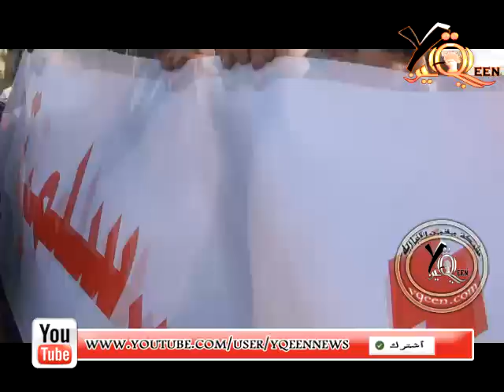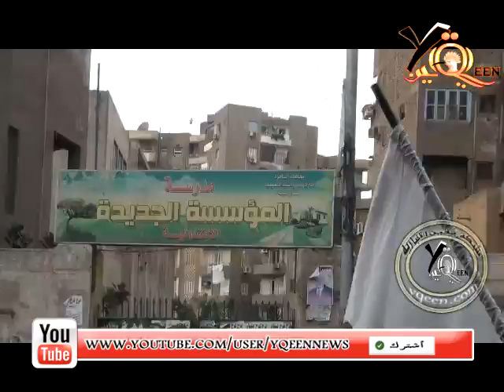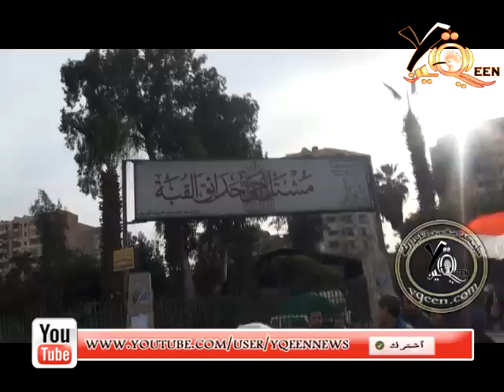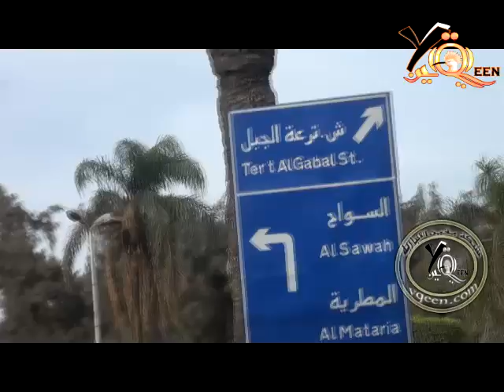حصرى مسيره مسجد الفتح للعسكرى خطوه بخطوه 2-10-2012.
حصرى مسيره مسجد الفتح للعسكرى خطوه بخطوه 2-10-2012. شبكه يقين الاخباريه من قلب الحدث